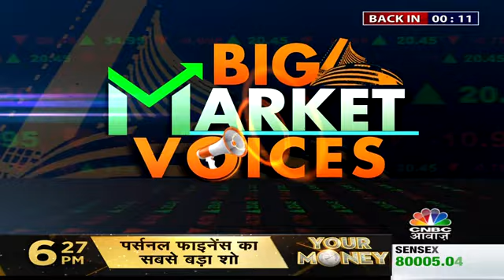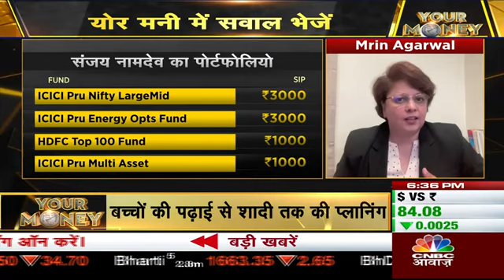Investment tips on mutual fund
- Tips on making a sound Financial portfolio
- Selection of funds and managing risks/returns
- Reviewing the portfolio
- Short term and long term financial goals